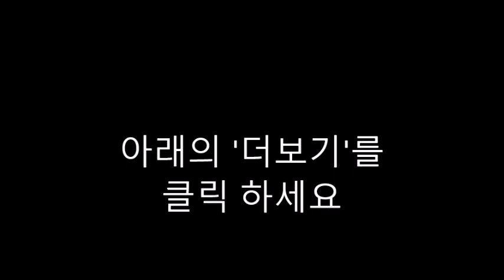AI 질문-54. Balloons and CakeLittle Craig!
Sure! Here are some questions for "Balloons and Cake, Little Craig!":

What inspired you to write "Balloons and Cake, Little Craig!"?
Can you tell us a bit about the main characters in your book?
What message or theme do you hope readers take away from your story?
How did you come up with the title for your book?
What was your favorite part of writing this story?
Are there any personal experiences or anecdotes that influenced the plot or characters?
How do you think your book stands out from other children's books in the same genre?
Did you face any challenges while writing or publishing "Balloons and Cake, Little Craig!"? If so, how did you overcome them?
Can you share any memorable feedback or reactions you've received from readers so far?
Are there any plans for future books or projects related to "Balloons and Cake, Little Craig!"?